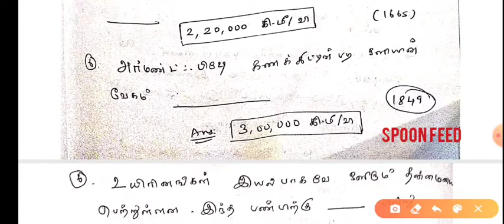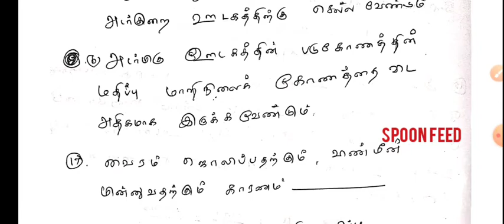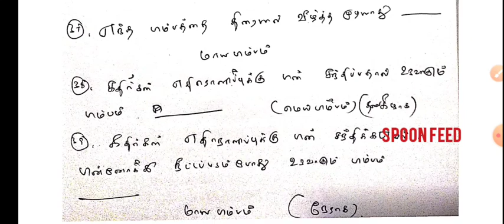ஒளி/9 std/important one marks